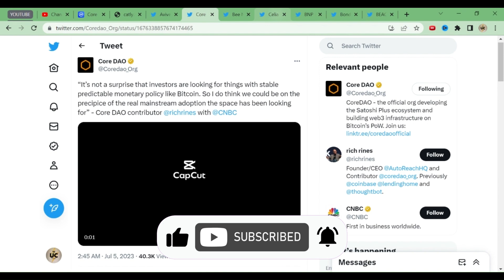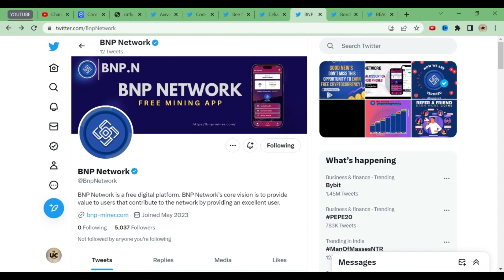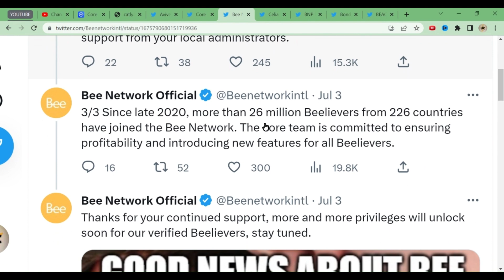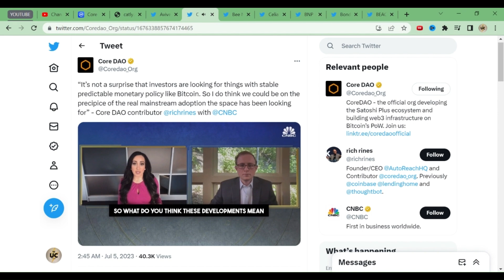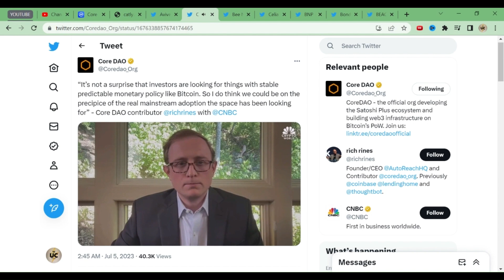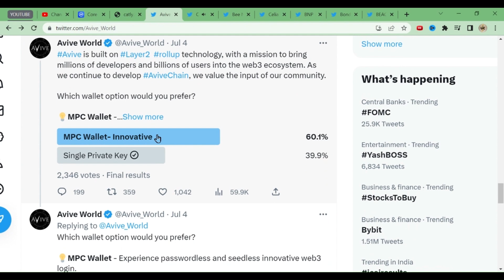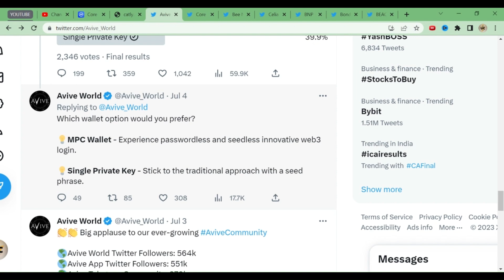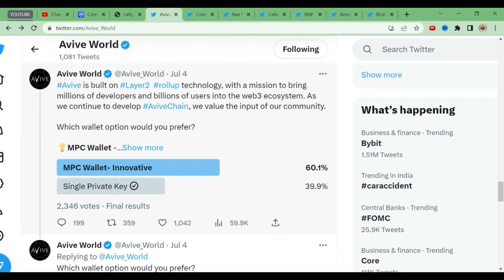CORE MINING | AVIVE BLOCKCHAIN & WALLET